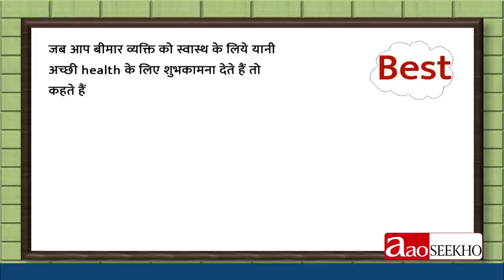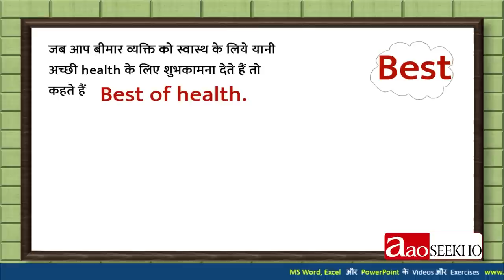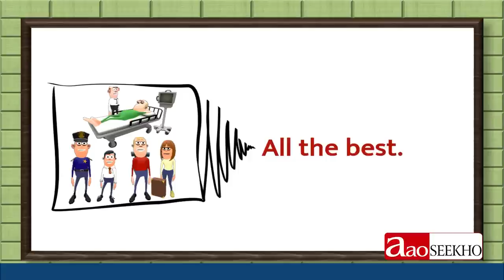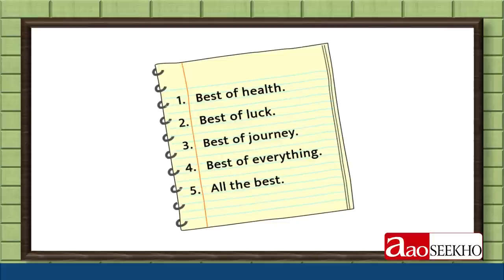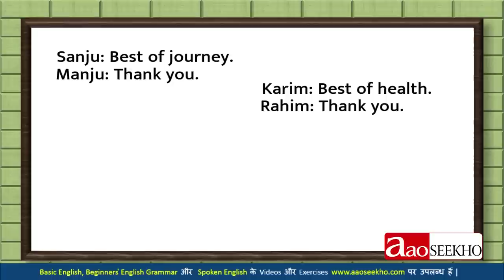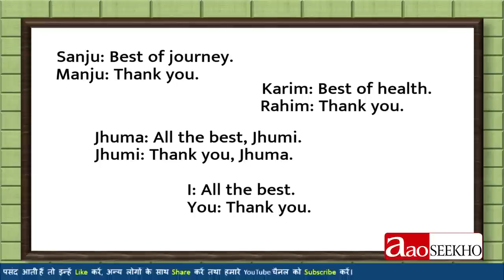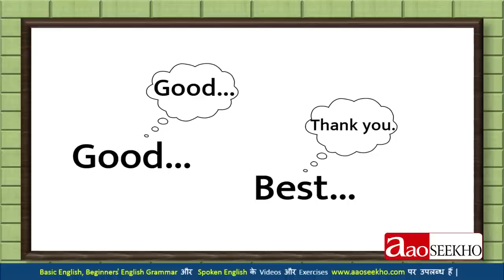Spoken English - Greetings - Part 2 (Video 2)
This video teaches how you greet people in Spoken English. How to wish others 'best of journey', 'best of luck', 'best of health', best of everything' and 'all the best'? How to respond to greetings and wishes? Why, how and when to say 'thank you'.Greetings as basic etiquette of spoken English have been explained in Hindi in this video.

Spoken English mein logon ko greet kaise karein? Wish kaise karein? Alag alag wishes jaise ki 'best of journey', ' best of luck', 'best of health', 'best of everything' aur 'all the best' kab, kyon, kaise aur kise kahein? In wishes ke jawab mein kya aur kaise bolein? 'Thank you' kab aur kyon bolein? Is video mein spoken English ke is tarah ke basic etiquette Hindi mein sikhaye gaye hain.

स्पोकन इंग्लिश में लोगों का अभिवादन कैसे करें? उन्हें 'बेस्ट ऑफ़ हेल्थ', 'बेस्ट ऑफ़ लक', 'बेस्ट ऑफ़ जर्नी', 'बेस्ट ऑफ़ एवरीथिंग' और 'आल द बेस्ट' कब, किसे, क्यों और कैसे बोलें? इन ग्रीटिंग्स का जवाब कैसे दें? 'थैंक यू' कब और क्यों बोलें? इस वीडियो में स्पोकन इंग्लिश के इस तरह के सामान्य शिष्टाचार हिंदी में सिखाये गए हैं।